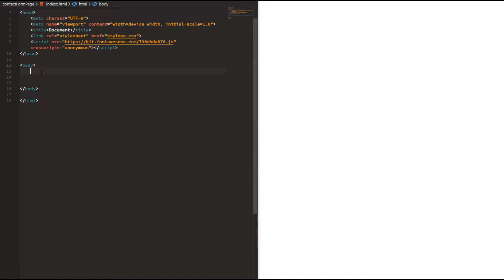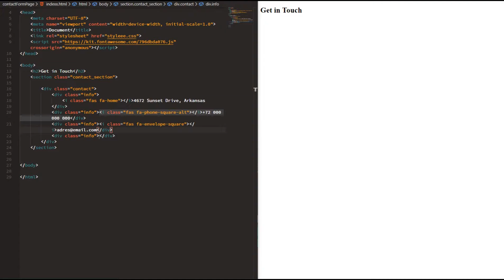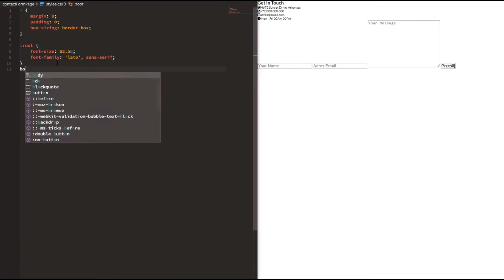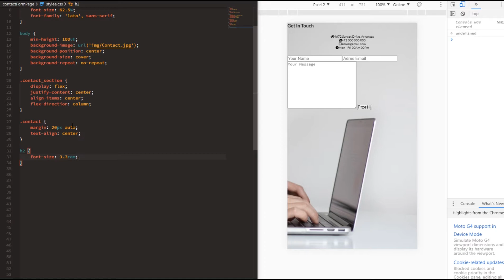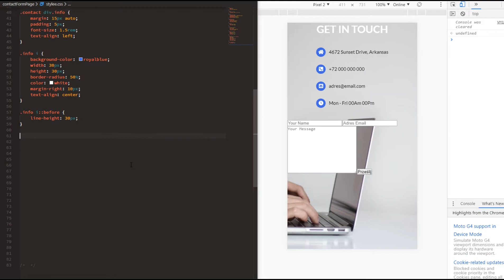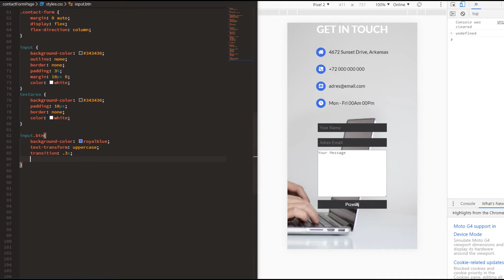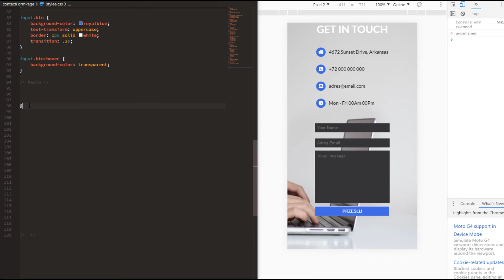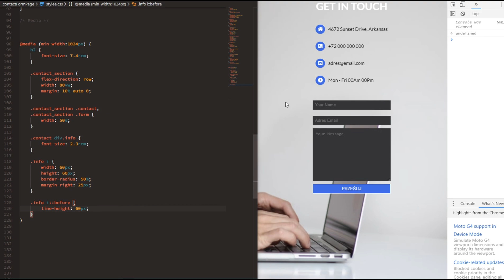Responsive Contact form Page Using HTML & CSS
NaFrontFazie in Facebook